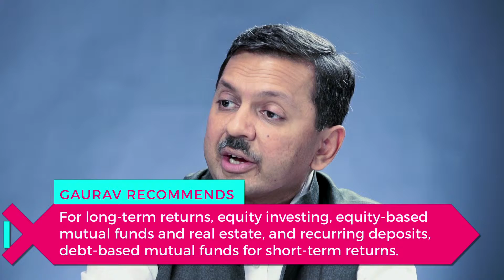SHOW ME THE MONEY! – How Do I Get Good Returns?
Vivek Law in conversation with Certified Financial planner Gaurav Mashruwala answering your queries